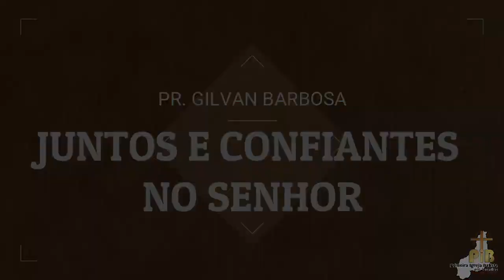Juntos E Confiantes No Senhor | Sermão De Quarta-Feira 08/07/2020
Site: pibteresina.com.br.